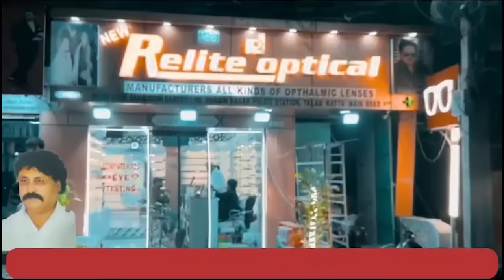Sawal Puchne Ka Iqteyar Subko Hai | 7h Tv News